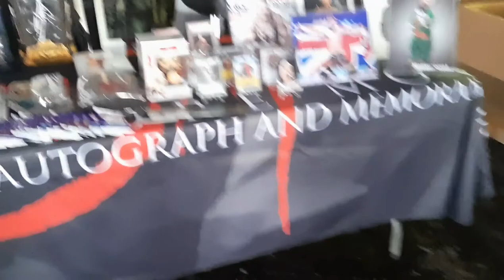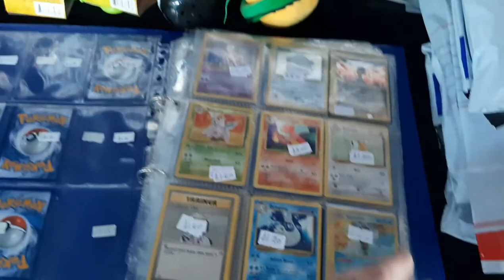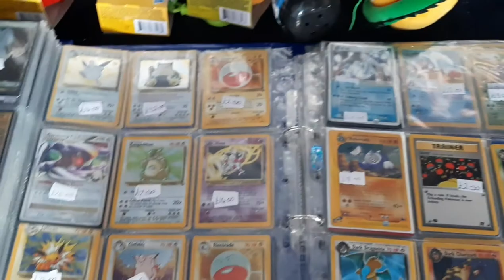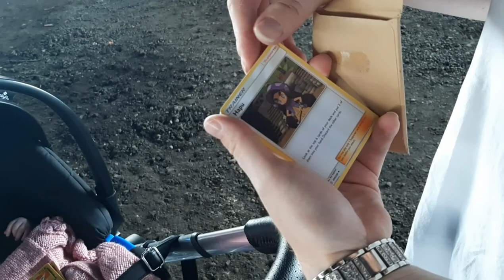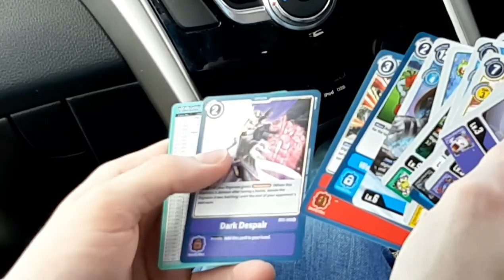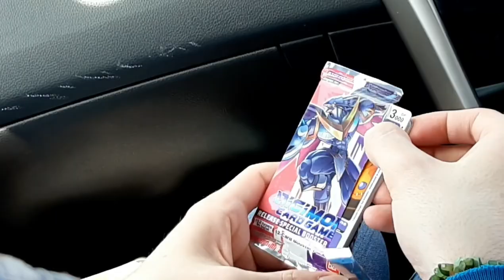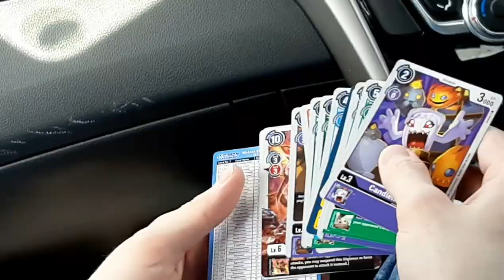Freyjas First Comic Con Unleashed Events Rainton Meadows